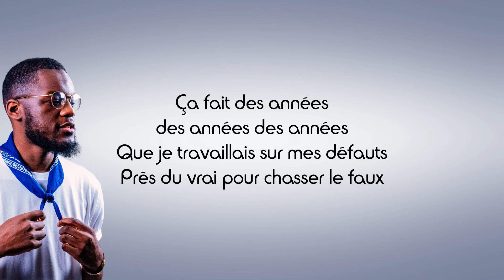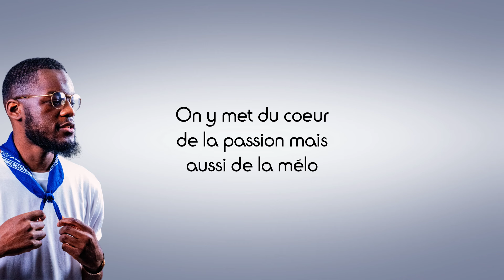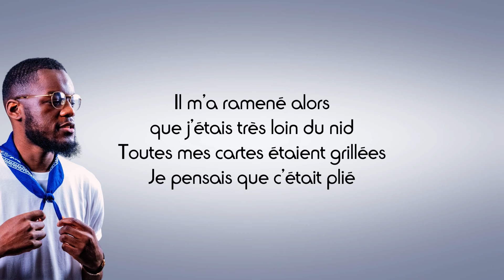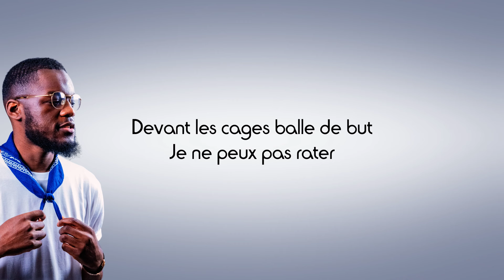Christopher Jordan - YEA YEA ! (Paroles)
Partage 📣
Commente ✏
Détails de la vidéo :
Titre : YEA YEA!